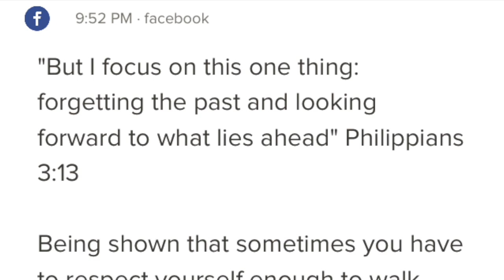Respect Yourself Enough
"Respect yourself enough to walk away from anything that no longer serves you, grows you, or makes you happy".

Come say hi and show some love to my other outlets!

 25% code - fff1

Have a blog/social media outlet of your own and want to start monitizing it? TapInfluence can help you (it's what I use!)

Try out any of my amazing 4 Recipe Ebooks, packed with over 30 recipes never shown anywhere else before, each for a minimal price!